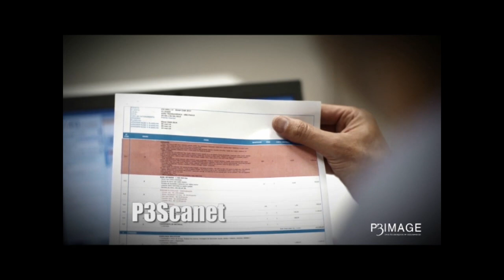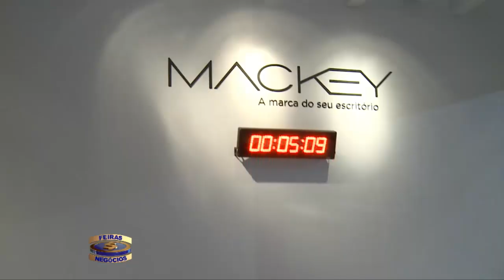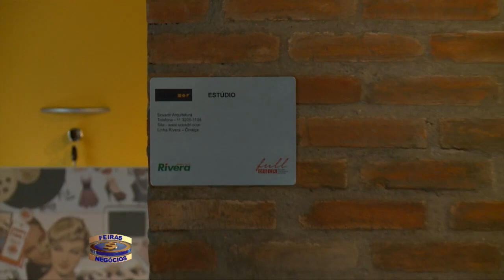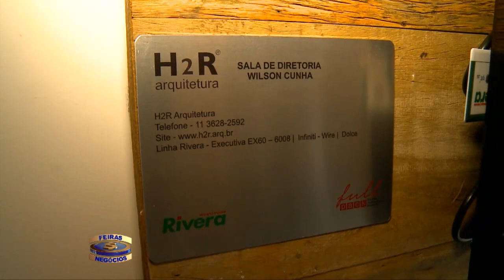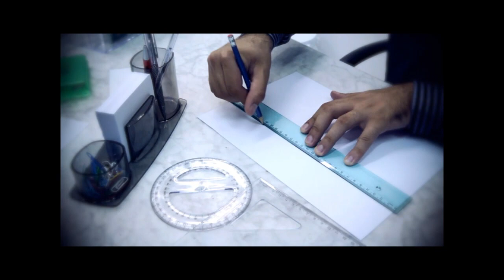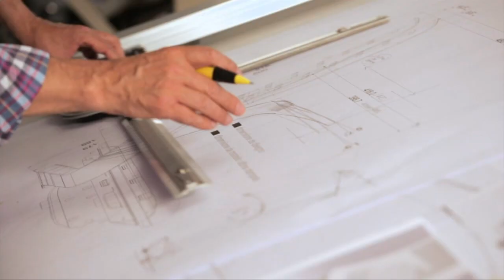Feiras & Negócios - Parte 1 - 13/09/14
Nesta edição confira as principais novidades dos eventos realizados na cidade de São Paulo. Confira a grade:

OFFICE SOLUTION

- Flexform
- Mackey
- Rivera
- Mactab

BEAUTY FAIR

- Ikesaki
- Expo Center Norte
- Amavia
- JPX33